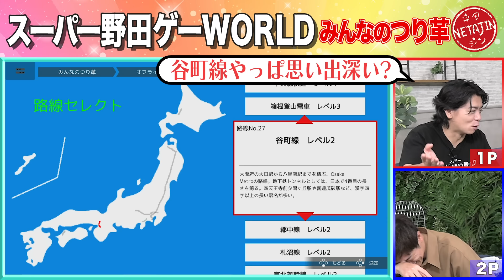【コラボ】野田クリスタルVS陣内「スーパー野田ゲーWORLDで対決！」全てのゲームがスレスレすぎる！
マヂカルラブリー・野田クリスタルとの久々コラボ！
７月２９日に発売されたNintendo Switch用ソフト「スーパー野田ゲーWORLD」
前回のスーパー野田ゲーからパワーアップしたこのゲームを２人で遊び尽くす。
新作ゲームの「将棋Ⅲ」「The連射」
千鳥ノブさんをキャラクラーにした「信〜NOBU〜」
そして以前のゲームをパワーアップさせた「みんなのつり革」「大乱闘ブロックくずして」など野田ゲーらしいぶっ飛んだゲームをプレイ！

YouTubeチャンネル【陣内智則のネタジン 】
毎週水曜日は時間未定で配信！
毎週土曜日は18時ネタ動画配信！！